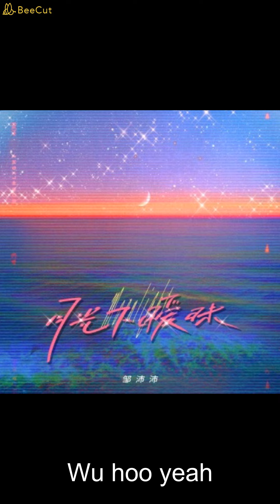月光下曖昧 - 鄒沛沛 【播放鷄®】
§如有冒犯創作版權，請即告知，當立即下架也致上歉意§

作詞：鄒沛沛
作曲：鄒沛沛
編曲：周鵬霄
和音編寫、和音：鄒沛沛
製作人：Sirius 孫明旭
混音、母帶工程：周鵬霄
宣傳總監：塗塗
宣傳統籌：Sirius 孫明旭
錄音師：孟凡雨Rain
錄音棚：UEC 北京錄音棚
出品公司：華聲時代

道不明什麼感覺
流星不及你笑眼
微光熏紅整個夜
此刻
只想與你在月光下曖昧
櫻花純粹 桃花明媚
爛漫玫瑰 不如與你成對
日出拂顏 暮色如棉
一刻萬千 不如與你流年
Hu yeah
關掉喧鬧 封閉信號
只想與你 朝海岸線奔跑
星光在圍繞 氣氛在燃燒
曖昧在月下繞
沉醉在你眼眸
原來答案就在你的瞳孔
我在漩渦遨遊
倒退中逆流
我癡迷的感受
你把你的美夢裝進我的胸口
別再想逃走
就跟這一切
在深海見面
Wu hoo yeah
Hu yeah
曖昧在月下繞
你是我的彩虹
墜落在這深空
色彩多朦朧
都是我的夢
夢在其中
你是我的星空
綻放在銀河中
落入變幻莫測旋轉中
沉醉在你眼眸
我在漩渦遨遊
倒退中逆流
我癡迷的感受
別再想逃走
就跟這一切
在深海見面
Wu hoo yeah